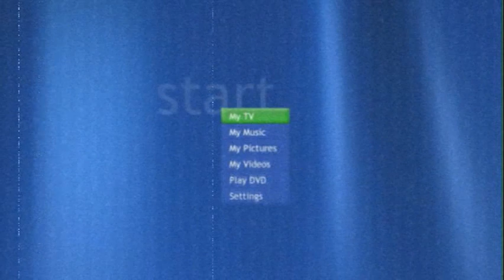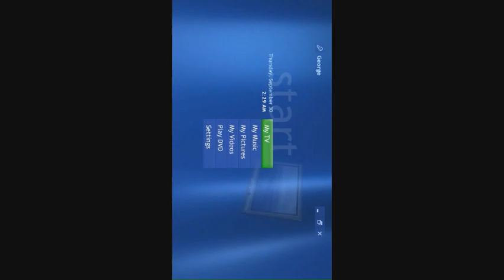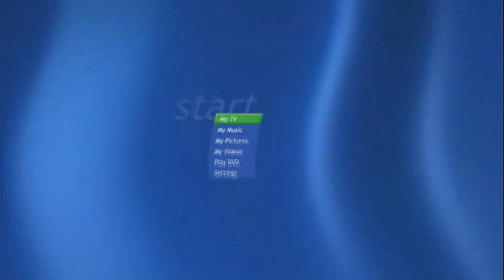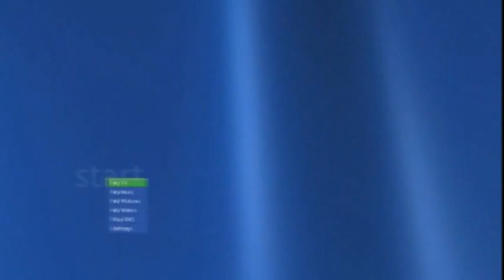Windows XP Media Center intro All Effects in Windows Movie Maker 6.0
it's so quiet you can barely hear it